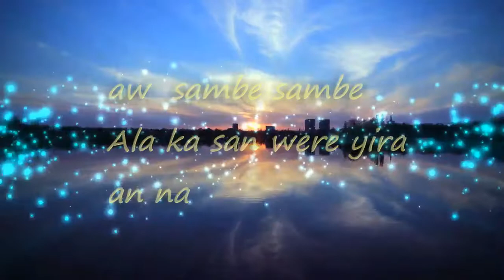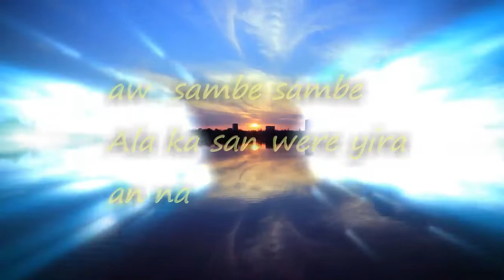FALERY BOUBACAR BOLLY Secrétaire général de la section jeune ADEMApasj Segou